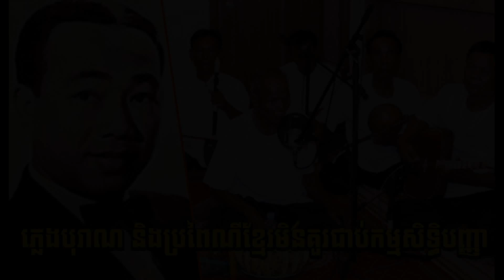ហេតុអ្វីមិនដាក់កម្មសិទ្ធិបញ្ញាលើភ្លេងខ្មែរនិងប្រពៃណីខ្មែរបុរាណ?,Khmer History,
Phnom Penh: Intellectual property is something that all of us must respect and value because it is an armor to protect criminals who steal Copying or using newly created items without permission, however, some properties should not be attached. As in the case of some traditional Khmer music.
So far, some Khmer classical and traditional music that is not even known who composed and composed it is The next generation of artists and the public have been listening to each other for generations, but now is the time to start the story of intellectual property. There are also some people who take the music that they are not the author to list until those who Need to use it to have all the problems, so experts should check this issue.

We think that in the case of music or new lyrics that we directly create is to register It does not matter, because it is our real work, but some of the traditional and traditional music, such as music. Of the blessing dance, some Pin Peat music, etc., it is all property because it belongs to the nation to us to put Intellectual property uses only one body, how can it happen?
Please reconsider and decide this point because we are also Khmer, they are also Khmer, have the right to listen and use music and notes. These songs are the same.

Some cases of music or lyrics that are self-composed, such as the case of Mr. Sin Sisamouth It's right for families to register intellectual property to prevent plagiarism and misuse because he is the real author. Surely his family could have the right to control and enjoy those works.

And another case, such as the case of Ms. Keat Kimlon, the wife of a famous writer, Mr. Kong Bunchhoeun, who asked to sign List of 4 songs to protect and also received approval from the Ministry of Culture and Fine Arts: Kampong Loung Bridge, Mlup Sneh Deum Recently, we also support her registration because the Ministry has already checked Therefore, she as a wife has the right to inherit to manage or do business in accordance with the law.
Cases like Sin Sisamouth and Kong Bunchhoeun, as well as the owners of newly created young works of art This wants those who
How to manage this inheritance to protect the intellectual property, protect the songs and works, they have full rights before the law, but for those who Take classical music that you did not even compose and post it on social media such as Facebook. YouTube and other programs should be removed so that other Cambodians can use them equally.

In addition, the Ministry of Culture and Fine Arts, as well as other relevant experts, should also do this work, not just take things. That is not the work itself to go down. Ministries and experts, in addition to doing this work in the country, should also work with social media companies, large and small, on the issue. Manage this intellectual property clearly, because at this time on social media is not tightly controlled, only who Take the work that you advertise first, just complete a few procedures that are required on social media. As soon as that is the problem that led to such a phenomenon.

All in all, we support and encourage full respect for the property to protect the work of innovators while our society during this time Full of plagiarism, but at the same time, experts should work to make sure that the work can be registered. Who can not register with the major social media companies because the registration activity is now more and more problems. This is also a lot.